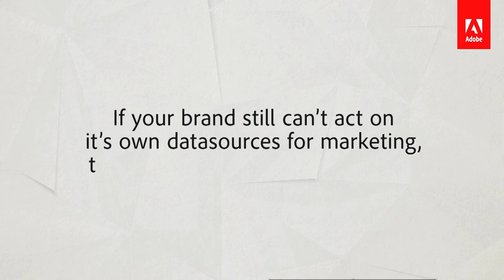Reinoud Boersma & Xavier Latte about embracing the mobile mind shift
Reinoud Boersma and Xavier Latte talk about embracing the mobile mind shift during Adobe Symposium 2015